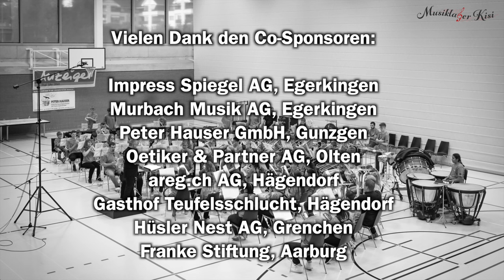Musiklager Kisi Lagerabschlusskonzert 2023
Live-Aufnahme des öffentlichen Abschlusskonzertes des 32. Musiklager-Kisi vom 6. Oktober 2023 in der Raiffeisen Arena Hägendorf. Produziert von Roger Stöckli, rsfilm.ch, Aedermannsdorf

In diesem Jahr verbrachten über 60 Jugendliche im Alter von 8 bis 20 Jahren und zwölf ehrenamtliche Leiter eine musikreiche Lagerwoche im Hasliberg. Zum ersten Mal seit der Gründung logierte das Musiklager nicht im Musikhaus in Zweisimmen, sondern bezog erstmalig die Hostel & Gruppenunterkunft C’est La Vie in Hasliberg.

Dirigenten: Oliver Waldmann und Andreas Moser
Leiter Perkussion: Fabian Gaberthüel